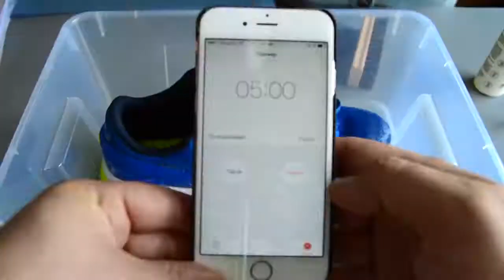Очистить кроссовки очистителем — NANOMAX MAX CLEAN-1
ПРОМО-КОД —10 %:   MINAEV

Концентрированное чистящее средство MAX CLEANE предназначено для очищения замшевых, текстильных, и комбинированных материалов от грязи, следов от реагентов, пыли, пятен органического происхождения.